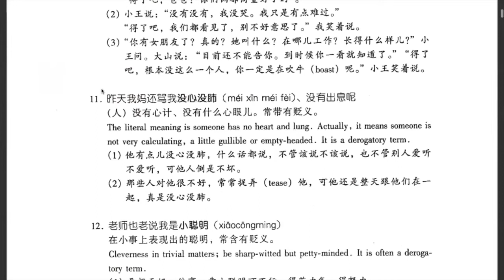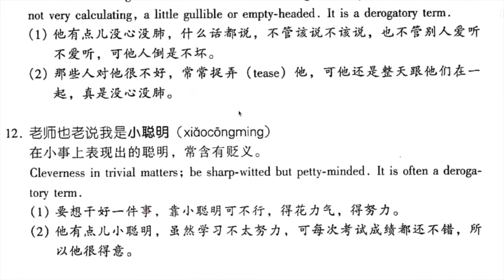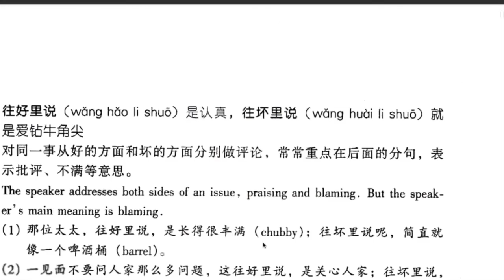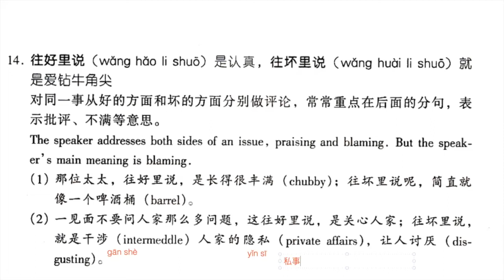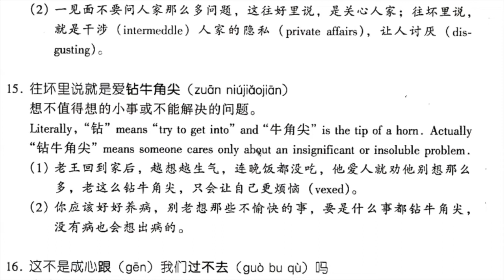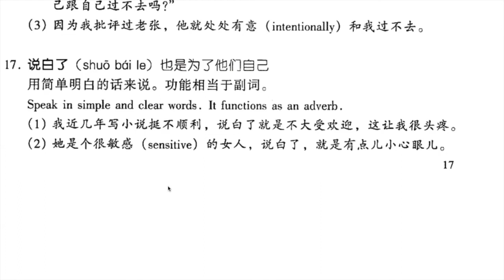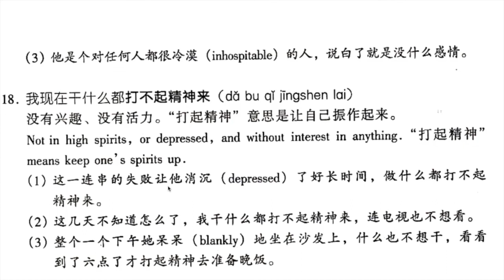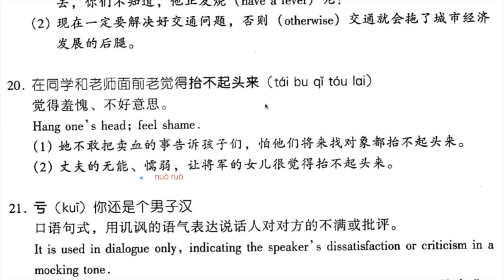《这次考试又考砸了》练习 2